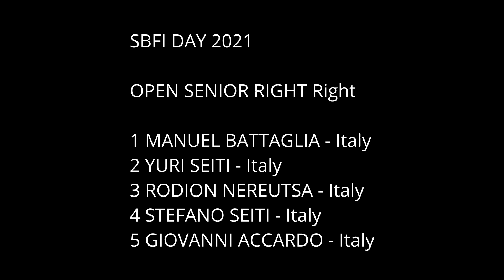SBFI DAY 2021 - OPEN RIGHT ARM